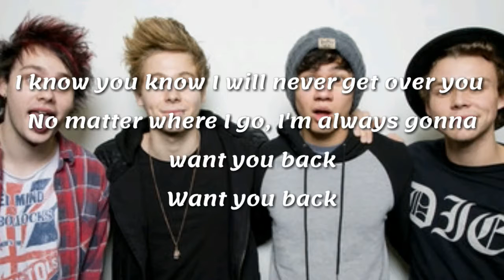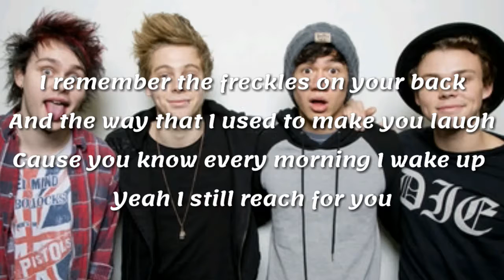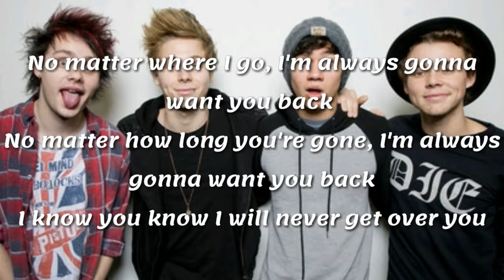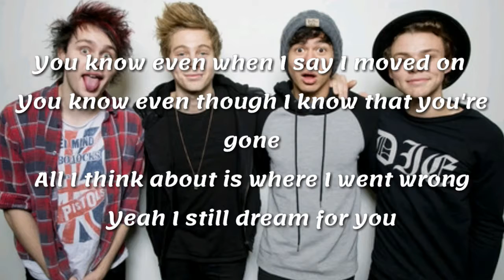5 Seconds of Summers - Want you back (Lyrics)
Credits to Kathleen Nguyen for the Cover
Song by: 5sos